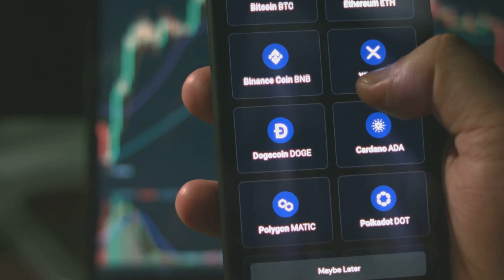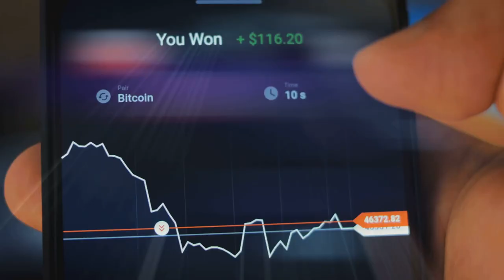Donald Trump on Crypto: What You Need to Know!